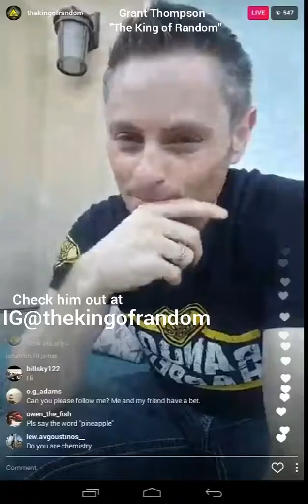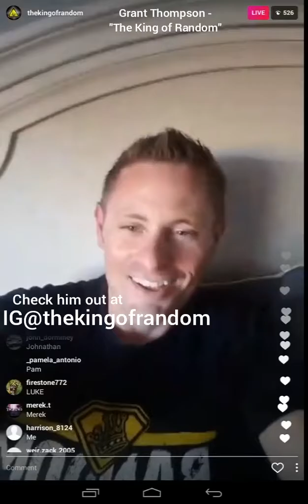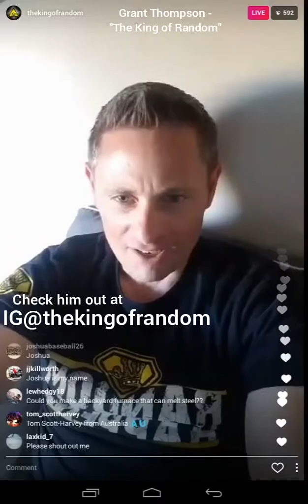The King of Random Live Stream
A little bit of the broadcast Grant did today Jan 15 on Instagram. Instagram@thekingofrandom